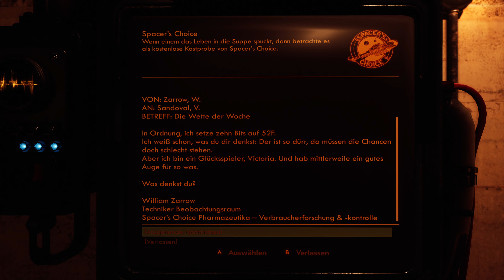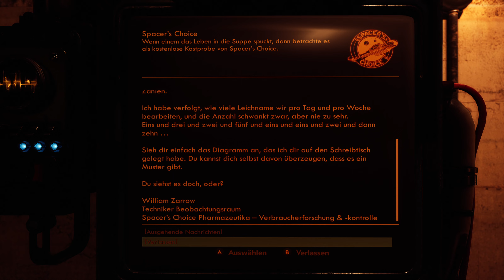Eklige Würfel | The Outer Worlds #048 | mit allen DLCs